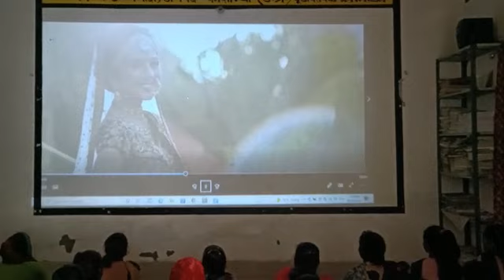smart room class (4)